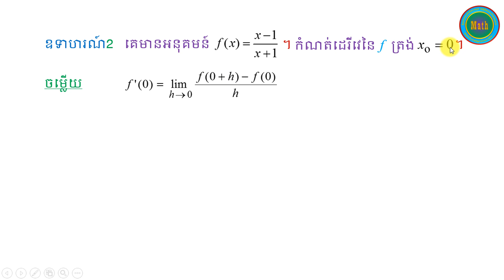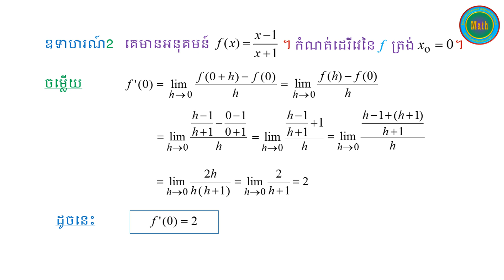ដេរីវេនៃអនុគមន៍ | derivatives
ចំណុចនេះខ្ញុំបង្ហាញអ្នកទាំងអស់គ្នាពីរបៀបគណនាដេរីវេត្រង់មួយចំណុចតែប៉ុណ្ណោះ សូមរង់ចាំទស្សនាភាគទី២ដែលនិយាយពី
ភាពមានដេរីវេ និងភាពជាប់នៃអនុគមន៍ក្នុងពេលឆាប់ៗនេះ។
math exercise for grade 12,
maths grade 12 questions and answers,
mathcad 2014,2015,2016,2017,2018,
math game for kid,
mathcad 14 product code,
mathematics for engineers pdf,
mathcad prime functions,
mathematical integral,
math learning system,
math story multiplication,
math proof without words,
math faster than a calculator,
math grade 10,
math today.wordpress,
math heart graph,
math tutorial,
math antics place value grade 4,
math antics,
math algebra,
math addition,
math asmr,
math antics area,
math antics ratio,
math antics angles,
math antics volume,
math academy,
a math song,
a math game,
a math test,
a math trick,
a mathematician,
a math teacher,
a math book,
a mathu song,
mathbff,
math blaster,
math book,
math basics,
math by rakesh yadav,
math box,
math bangla,
math by amar sir,
math banane ka tarika,
math baby,
b mathew,
b mathematics,
a u b math,
sallye b mathis,
west b math,
professor b math,
mrs b math,
mel b math man,
b.sc mathematics lectures,
b.sc mathematics lectures in hindi,
math cambo,
math class,
math city,
math challenge,
math class 12,
math channel,
math club,
math cartoons,
c maths video,
c math.h,
c math functions,
c maths south africa,
c math operations,
c mathematical functions,
cmaths branches,
c maths cape town,
cmaths pretoria,
c math.pow,
math dali,
math dance,
math division,
math dude,
mathdali song,
math degree,
math doodles,
math decimals,
math drawing,
math dhadha,
d mathematics,
d matthew,
d mattha,
d mathew songs,
d matthew millar,
matthew d,
d-math الدوال,
do d maths,
john d mathew,
g.e.d math,
math exercise for grade 12 in cambodia,
math exam grade 12 cambodia,
math equations,
math expo,
math exhibition,
math experiments,
math easy,
math exercise,
math exam,
e math learning,
e mathi,
e math instruction,
e mathrubhumi,
e mathematics,
e mathematical constant,
e math instruction algebra 2,
e math instruction geometry,math for you